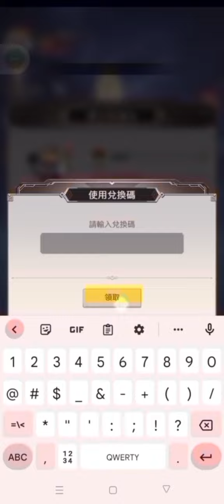旭哥手遊攻略 馬賽克英雄 3套隱藏版神裝免費拿+兔年最多禮包碼+最新序號兌換 新春最強賺資源攻略+爆量鑽石+5星+轉蛋券 放置 美女 奶 Worldkhan's Game Walkthrough